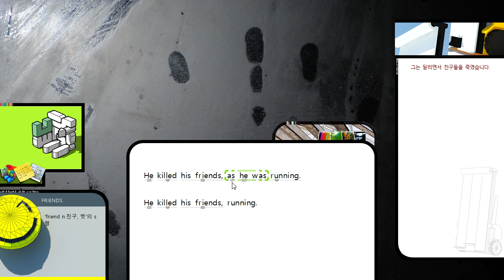분사구문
CC0 Copyleft 저작자 표시없이 자유롭게 쓰셔요.